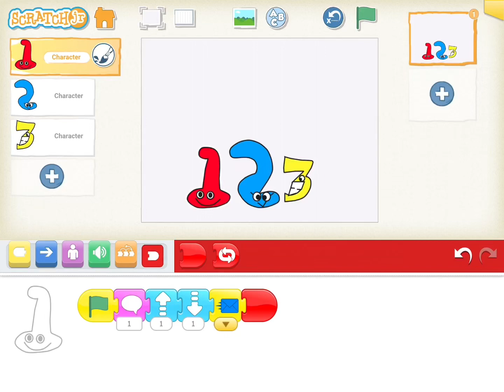Number lore on ScratchJr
Number lore has visited the scratchJr planet